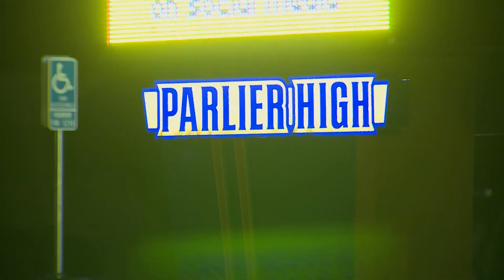Ricardo Chavana shot and killed Sunday night in Parlier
The Fresno County Sheriff’s Department says 16-year-old Ricardo Chavana of Parlier was shot and killed in Parlier Sunday night.

The Parlier High School student was shot around 11:00 p.m. at a house on the 13000 block of E. Bulah Ave. That's right by where that road intersects with Trujillo; the larger intersections nearby are Academy and Parlier Avenues.